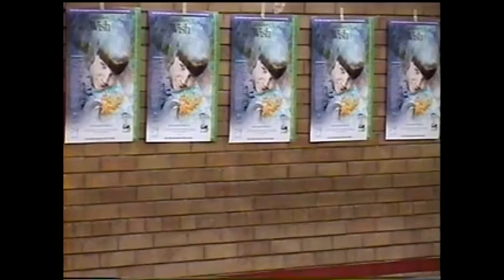Kristopher's Wish Brighton ON Feb 17 2004 Day 41